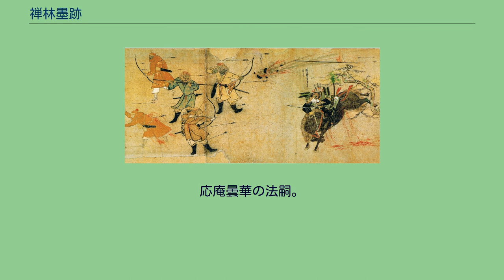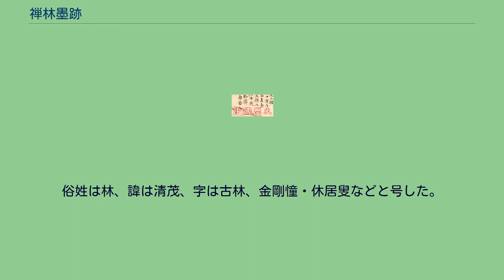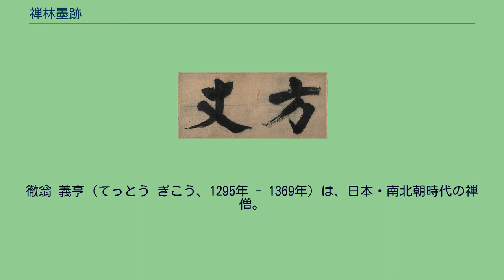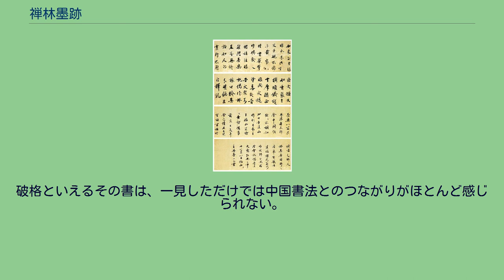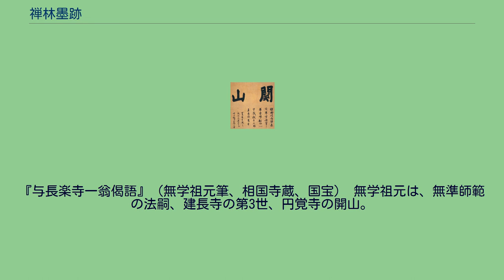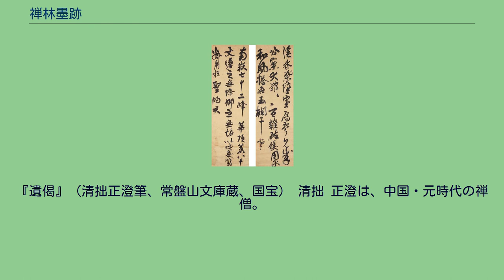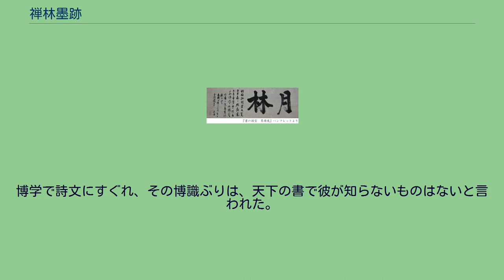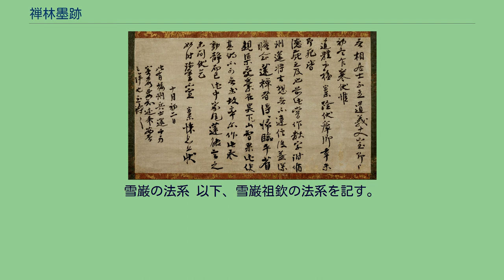禅林墨跡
『与虎丘紹隆印可状』（圜悟克勤筆、東京国立博物館蔵、国宝） 『法語』（虚堂智愚筆、東京国立博物館蔵、国宝） 『与円爾印可状』（無準師範筆、東福寺蔵、国宝） 『関山字号』（宗峰妙超筆、妙心寺蔵、国宝） 禅林墨跡（ぜんりんぼくせき）とは、禅林高僧の真跡のこと。
印可状・字号・法語・偈頌・遺偈・尺牘などがある。
単に墨跡ともいい、墨蹟・墨迹とも書く。
墨跡という語は中国では真跡全般を意味するが、日本においては禅僧の真跡という極めて限った範囲にしか使わない習慣がある。
その二義を区別するため、近年、後者を多くは禅林墨跡といい、その書風を禅宗様という（本項で単に墨跡は禅林墨跡を指す）。
『与無相居士尺牘』（大慧宗杲筆、東京国立博物館蔵、国宝） 墨跡は武士が台頭した鎌倉時代に中国から伝来した。
当時の日本の書道は、しばらく中国との国交が途絶えていたため和様色一色であったが、この時期に再び日中の交流が禅僧によってはじまり、宋・元代の禅宗の伝来とともに、精神を重視する自由で人間味に富んだ禅僧の書が流入した。
これが武士階級の趣向と合致して多大な影響を及ぼし、墨跡という新しい書の分野が生まれ、日本の書道史上、重要な位置を占めるようになった。
さらに室町時代に茶道が流行すると、墨跡は古筆切とともに茶席の第一の掛軸として欠くことのできない地位を獲得し、一国一城をかけても一幅の墨跡に替えるといった狂言的な風潮も生まれた。
特に江戸時代の大徳寺の禅僧の間で流行し、多くの墨跡が遺され、今日ではそれが墨跡の主流となっている。
日本に禅宗が伝来して以後、宋・元の間、日本では鎌倉時代末期から南北朝時代にかけて、禅僧の往来が頻繁になった。
入宋僧は80人以上、宋から来日した僧は20人以上が知られ、元に至ってその交易はいっそう活発になり、入元僧は200人以上、元からの渡来僧は鎌倉幕府がその来日を制限しようとしたほど多くなったという。
このように両国の交流は禅僧を介して密接になり、その影響は日本の政治・文学・建築・芸術にまで及び、書道の方面も中国の禅僧の墨跡が伝来して鎌倉時代の禅林の間に流行した。
以下、その時代背景と墨跡の伝来について記す。
中国（宋・元時代） 「中国の近世は宋朝にはじまる」といわれるように、宋代以後、中国の歴史は新しい段階に入り、貴族に代わって士大夫が活躍した時代、政治的には武人政治が解体して皇帝独裁政治の時代であった。
その武人と貴族の勢力を抑えるため、官吏の任用に科挙の制を用いて文治に力を注いだ結果、文学・芸術・宗教がすこぶる興隆発展することとなった。
書道においては、北宋のはじめ約半世紀ほどは中国の伝統的書法である晋唐の書の模倣が続き、王羲之の書風が流行した。
やがて唐人が書法や型に束縛されて生気を失ったことの反省から、宋人は自由に自己を表現しようと考え、蘇軾・黄庭堅・米芾の三大家によって大きく書風が革新された。
その新書風は南宋に及んでも流行し、大多数の書人はそれに属するものであった。
しかし南宋中期から次第に晋唐へと復古する傾向が見られ、南宋の書道には、二王を宗とするものと、宋の三大家に学ぶものとの二つの潮流があった。
やがて、それが元の趙孟頫の復古調の全盛時代という形で淘汰されていくが、晋唐の書へ復古するに至った理由は、宋人が自由と個性とを尊重して古法を軽んじ、粗放になったという反省からによるといわれている。
以上が宋・元時代の書道の大勢である。
一方、宗教においては、宋・元の時期、禅仏教が盛況を呈した。
宋朝は科挙によって官僚を登用する必要から儒教を重んじたが、同時に仏教や道教も保護し、この国家による保護政策によって仏教は隆盛に向かった。
その中心は禅宗であり、宋代の禅宗は曹洞宗・法眼宗・雲門宗・潙仰宗・臨済宗の五家と、その臨済宗が楊岐派と黄龍派に分かれることから五家七宗と呼ばれる。
宋の中期以後、楊岐派と黄龍派が次第に勢力を伸ばし、初めは黄龍派が盛んであったが、後には次第に楊岐派が優勢となった。
そして南宋末の楊岐派の発展は目覚しく、殊に圜悟克勤の門下から出た大慧宗杲は多くの弟子を集めて一派をなした（大慧派）。
その後、密庵咸傑の活躍により、同じく圜悟の門下の虎丘紹隆の系統（虎丘派）が盛んになり、その密庵門下では松源崇嶽・破庵祖先の2人が特に有名で、それぞれ一派をなした（松源派・破庵派）。
南宋時代の禅文化に最...